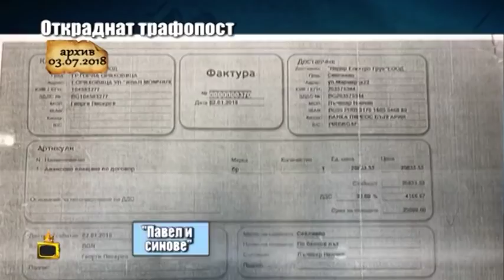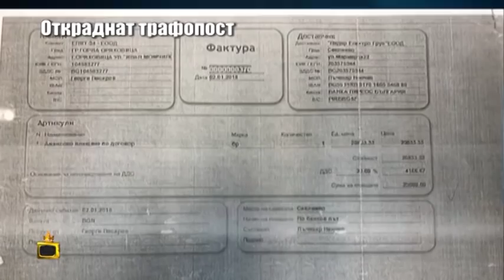Митко Върбанов в оспорвана гонка с дистрибутора на откраднатия трансформатор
Вчера ви разказахме за един откраднат трансформатор, за който ни сигнализира човек от фирма в Горна Оряховица. От "Господари на ефира" потърсихме фирмата производител "Павел и синове", но те отказаха коментар. Затова Митко Върбанов отиде при дилъра- Лидер Електро Груп.